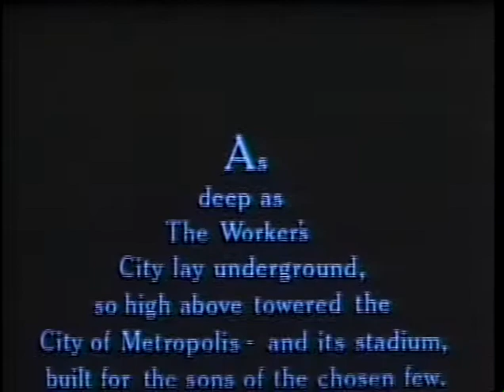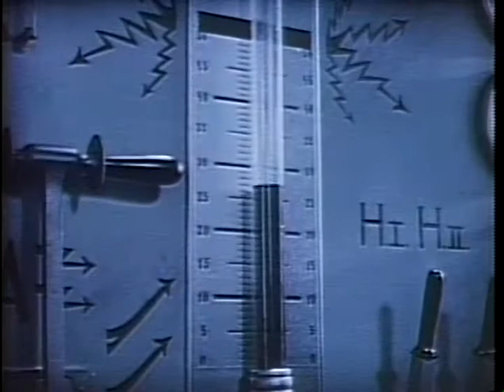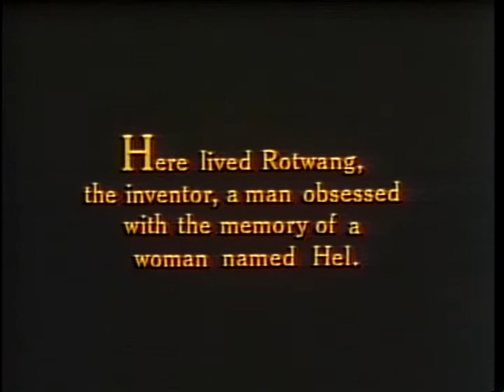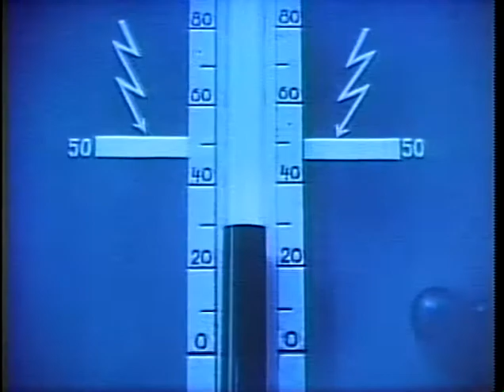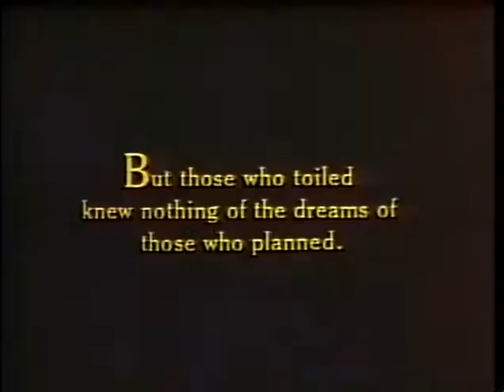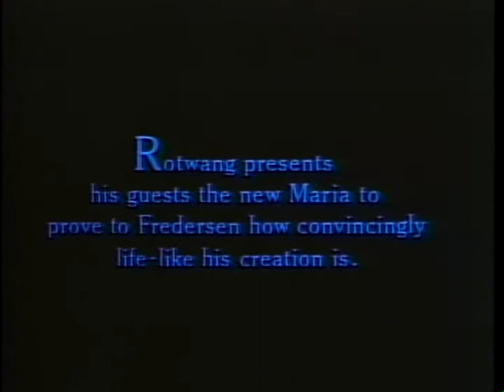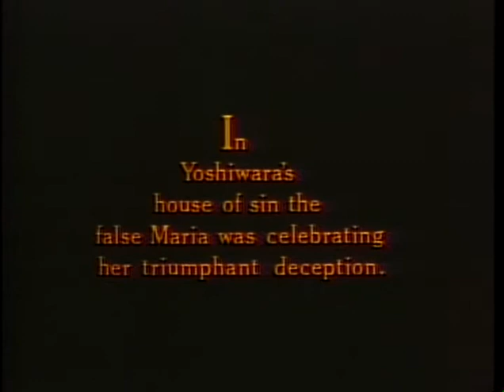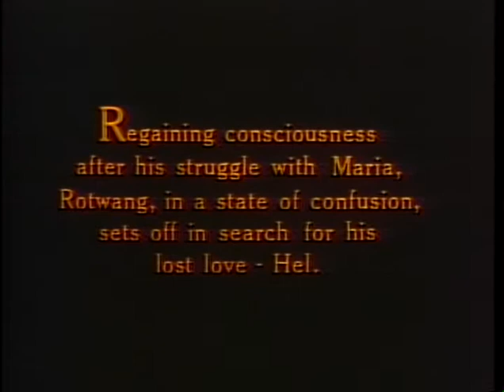Club Foot Orchestra Plays Metropolis (Entire Moroder Restoration)